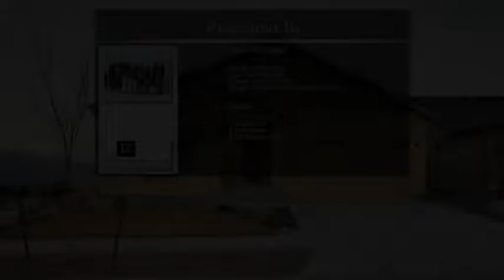10636 Echo Canyon Drive Colorado Springs CO 80908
10636 Echo Canyon Drive  Colorado Springs CO 80908

Unobstructed Pikes Peak and Front Range views from this gorgeous 5 bedroom home in the newer area of North Fork At Briargate. Hardwood floors throughout most of the main level with an arched cut-out and closet in the entryway. The gracious open floor plan has a vaulted great room that features a gas fireplace with a mantel and a walk-out to the covered composite deck, perfect for entertaining. The gourmet kitchen features a center island with bar seating, granite countertops, a walk-in pantry, stainless steel appliances and a spacious dining area with large windows to bring in views of the mountains. The vaulted master retreat features a large picture window for more views and a 5 pc. spa with a spacious walk-in closet. Two additional bedrooms with large double closets, a full size bath with a quartz countertop, and a laundry room with a window complete the main level.  The lower level walk-out family room has plenty of natural lighting with large windows and yet more beautiful views.  Completing the lower level are two additional bedrooms with double closets, one having an attached full size bath with a quartz countertop and tile flooring, a huge storage room that could be finished to meet your family's needs, and plenty of hall closets for tons of extra storage. Extras include; AC, sump pump, sprinkler system, window coverings, 2-car attached garage, and a great location near shopping and dining. Move-in ready.